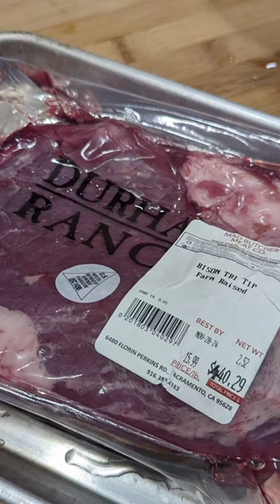Bison bourguignon 🦬.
Bison Tri Tip was braised, simmered in beef broth and red wine for 5 hrs.  Served over buttery creamy mashed potatoes.